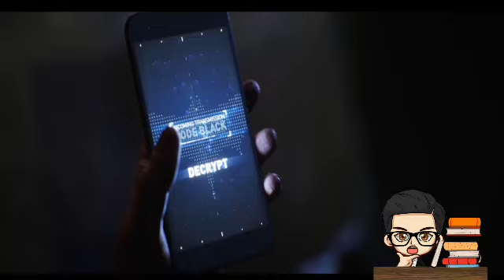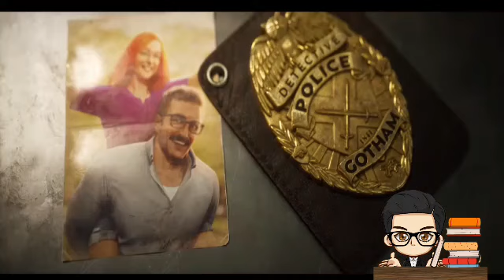6 GAME HIT 2021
Informasi game seru yang hit tahun 2021